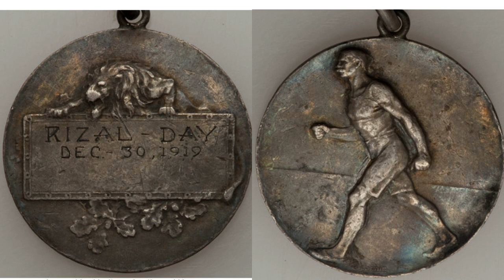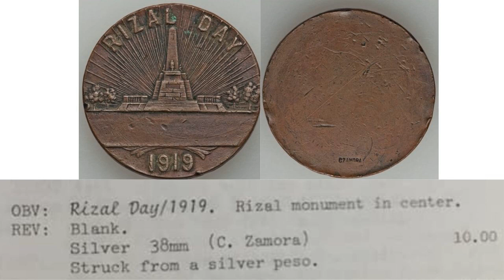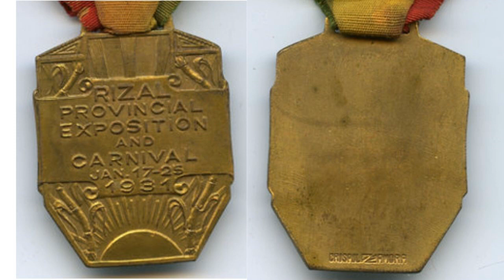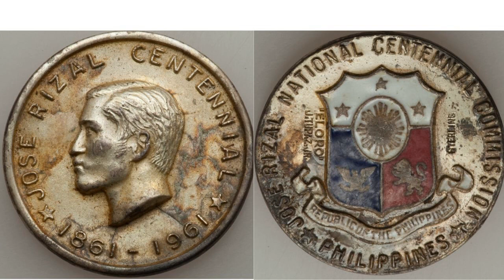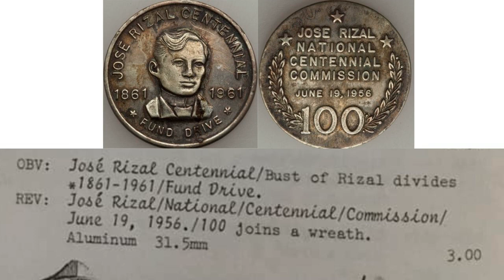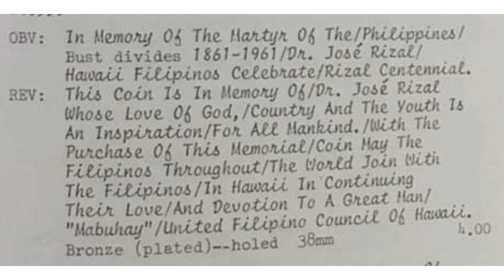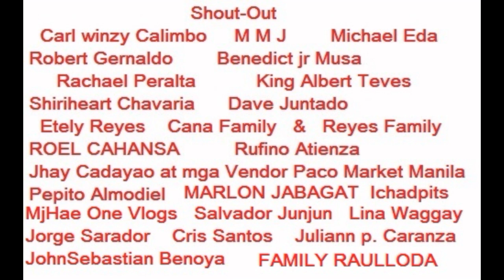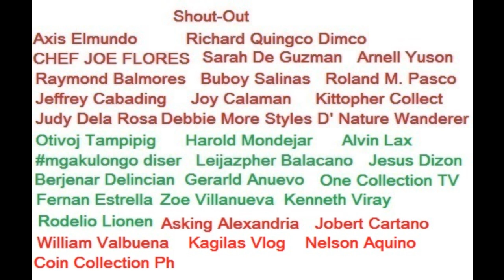PART 2: JOSE RIZAL MEDALS - FROM 1901 TO 1961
This is Continuation, Part 2
Medals of Jose Rizal from dated 1901 to 1961, specification of obverse & reverse, and book value. Try to watch it. Thank you